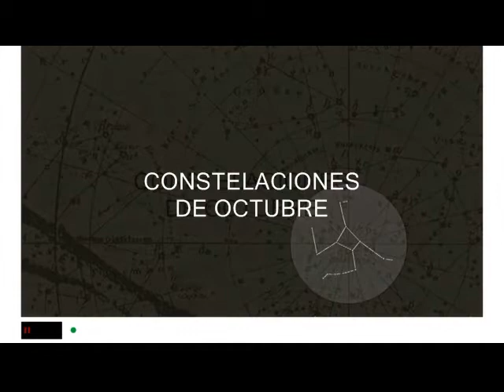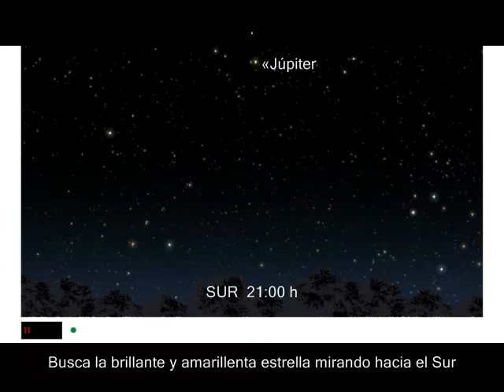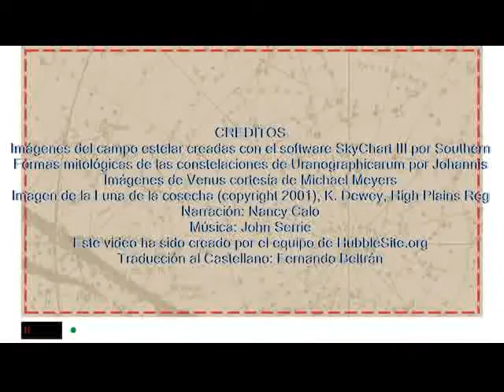EL CIELO DE OCTUBRE 2009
Video realizado por el equipo del Hubblesite y traducido al castellano que muestra lo que podemos ver en el cielo el mes de Octubre de 2009 de manera amena y algo distinta.